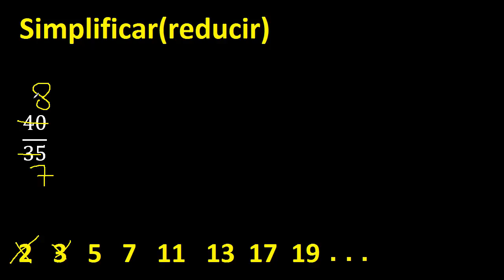simplificar 40/35 simplificado , reducir a su minima expresion